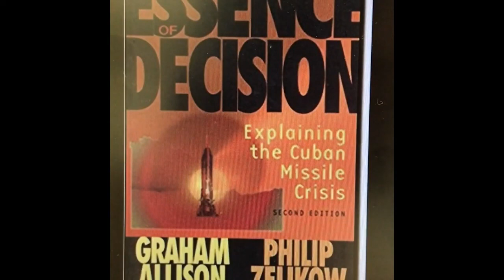Essence of Decision by Graham Allison, Philip Zelikow